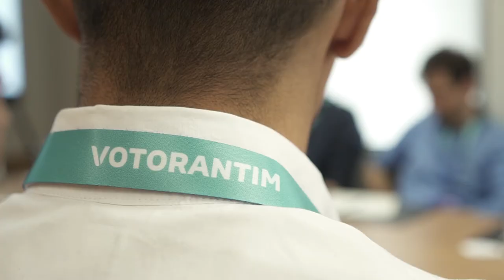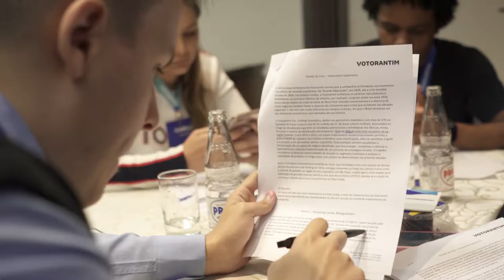Votorantim Experience 2019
Dentre mais de 900 inscritos, trouxemos 16 estudantes para passar a manhã no Votorantim Experience 2019.  Eles tiveram uma aula de Valuation e, em seguida, resolveram um desafio para apresentar suas conclusões aos gestores. Foi uma experiência enriquecedora para todos nós e agora dois dos jovens participarão do nosso estágio de férias durante o mês de julho, com projetos nas áreas de Investimentos Imobiliários e Desenvolvimento Corporativo.

Quer saber como foi? Assista ao vídeo!